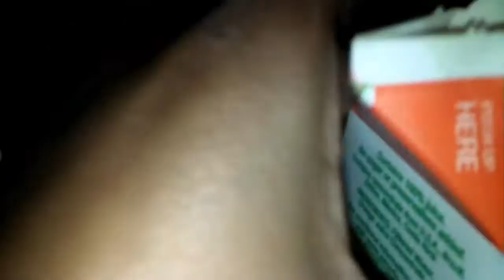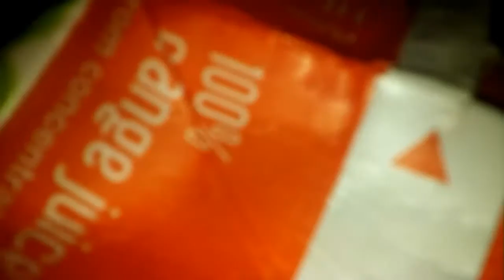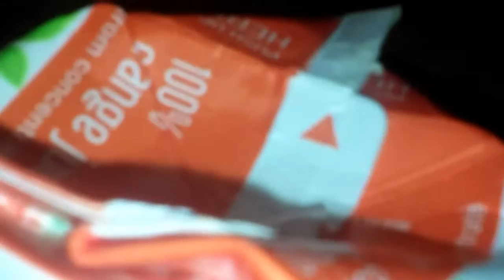Orange juice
R.I.P ORANGE JUICE